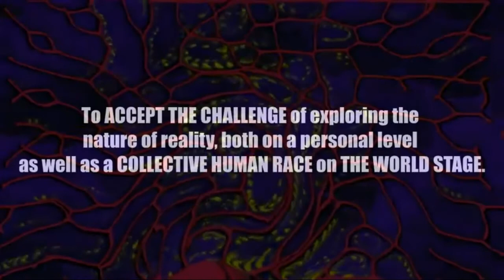PSEC - 2013 - Why DMCA is CRIMINAL [hd 1280 x 720]